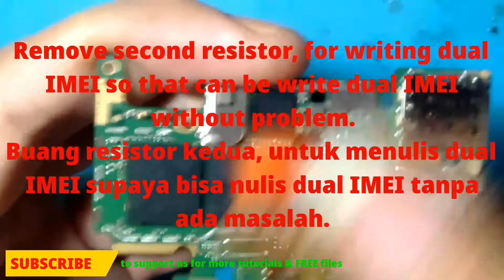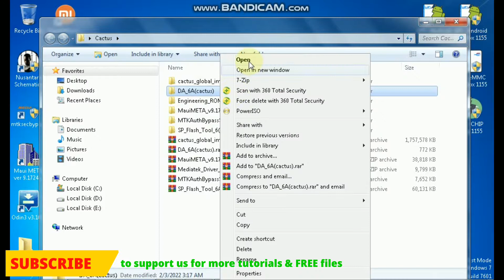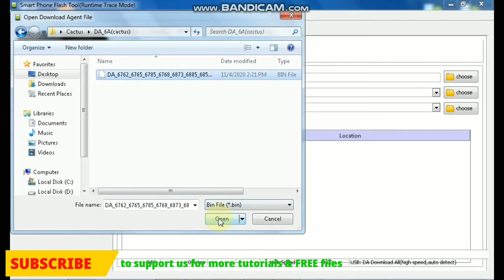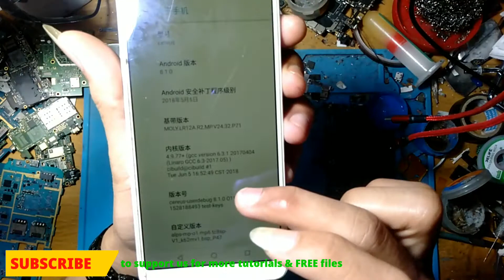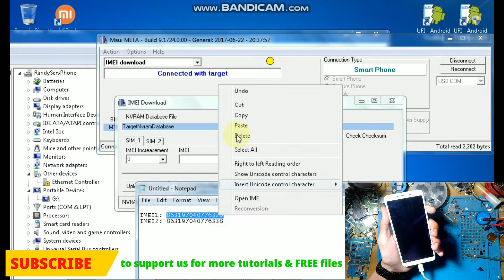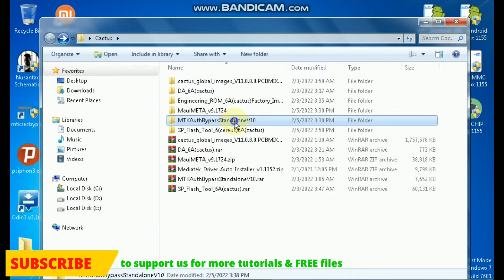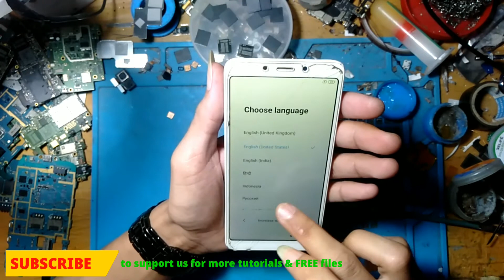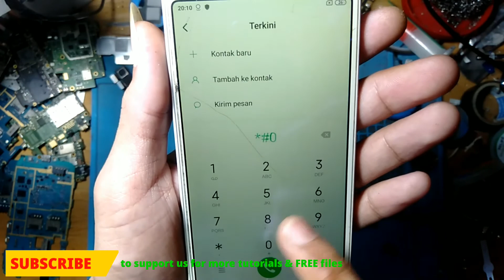Write IMEI Redmi 6A Cactus Non UBL | Without NV data is corrupted | Fix Dual IMEI Solved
Write Dual IMEI Redmi 6A Cactus,NV Data Is Corrupted,Write Imei 6A Cactus Without Dongle